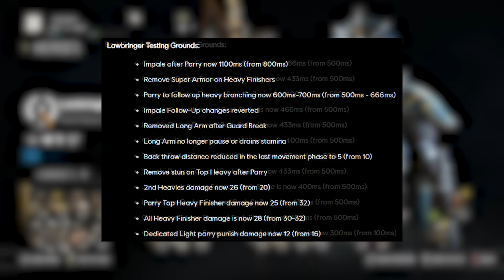Are These Lawbringer Changes BETTER? | For Honor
On Lawbringer's first entrance in the testing grounds, many players voiced how the character seemed way too strong. They are back again with a decent amount of nerfs, will these be the right changes?

Songs are from Yakuza 0 and Persona 5

0:00 Intro
1:22 These Gamers are Interesting
9:30 Bombs for Days
17:54 Outro